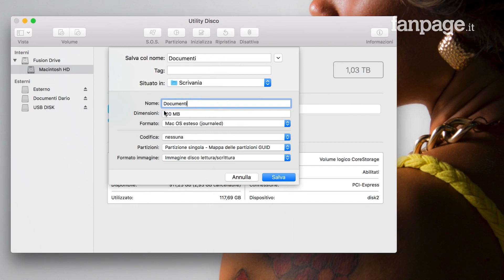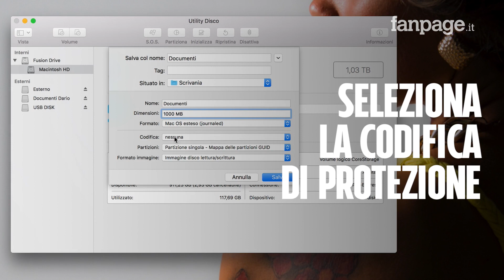Con questa utility di macOS puoi proceggere file e cartelle con una password criptata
Utilizzando un'utility integrata nel sistema operativo di Apple, è possibile creare un'immagine disco protetta e criptata dove salvare tutti i documenti riservati.